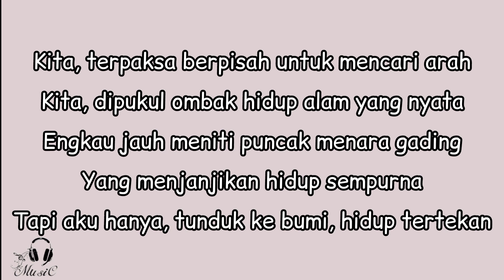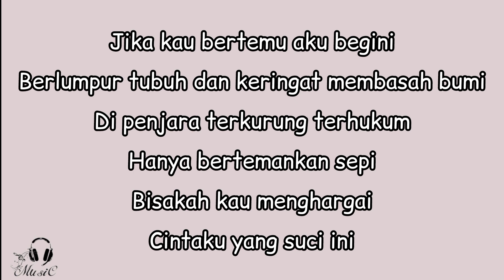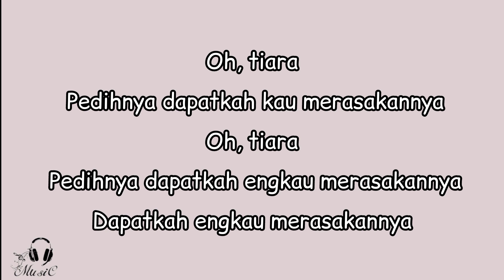Andra Respati - Tiara (Lirik)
✏️📄 LYRICS

Andra Respati - Tiara

Tiara, kumimpi kita bersanding atas kayangan
Di malam pesta engkau bisikkan kata azimat di telinga

Tapi aku hanya tunduk ke bumi, hidup tertekan

Berlumpur tubuh dan keringat membasah bumi
Di penjara, terkurung, terhukum
Hanya bertemankan sepi
Bisakah kau menghargai
Cintaku yang suci ini?

Oh, Tiara, pedihnya
Dapatkah kau merasakannya
Oh, Tiara, pedihnya
Dapatkah engkau merasakannya

Hanya bertemankan sepi
Bisakah kau menghargai

Oh, Tiara, pedihnya
Dapatkah kau merasakannya
Oh, Tiara, pedihnya
Dapatkah engkau merasakannya

LYRICS MUSIC

Artis         :    Tiara

Judul       :    Andra Respati

Lisensi                                     \/

or less.